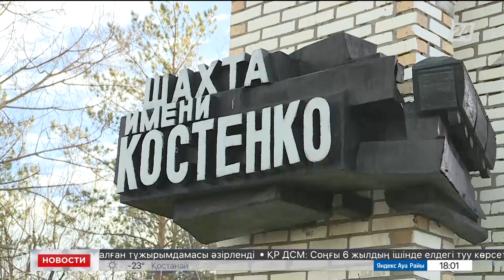ЧП на шахте Костенко: по делу об аварии задержаны 7 человек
В Генпрокуратуре сообщили предварительные данные результатов расследования, передаёт «Хабар 24». По делу об аварии на шахте имени Костенко в Караганде задержаны 7 человек.